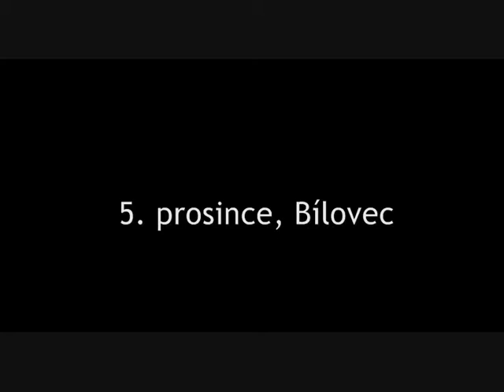Pozvánka na abiturientský turnaj 2014